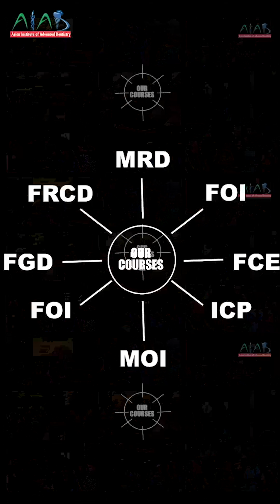Fellowship in General Dentistry l Endodontics Clinical training on patients l Hands-on course AIAD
This video of AIAD gives you a brief information about clinical training program in Dentistry, a post BDS clinical course with immense exposure on patients with opportunity to do Root canal cases, crown preparations, post & cores, crown lengthening, extractions & few other dental clinical procedures.